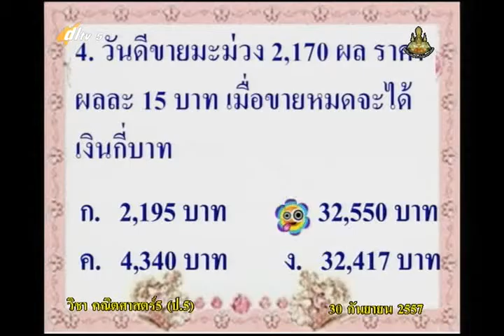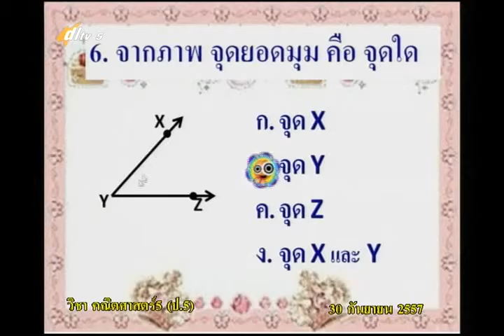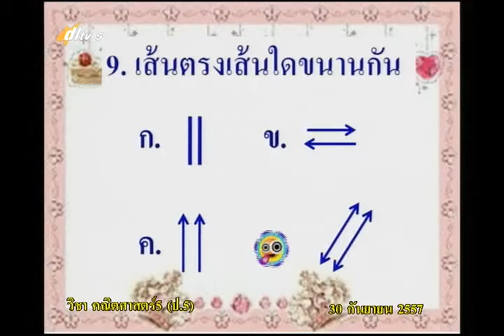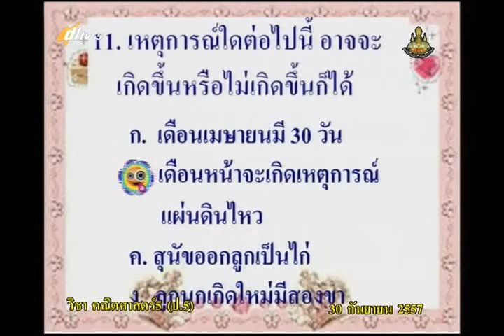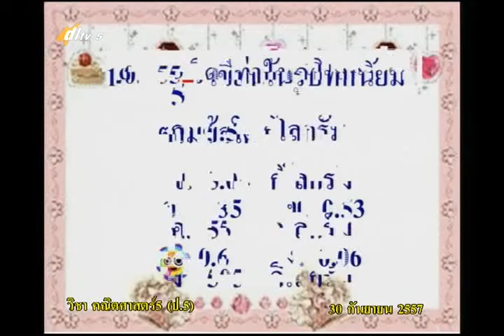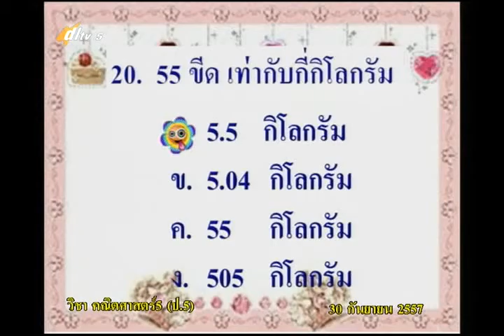092D+5300957+ค+ทบทวนและประเมินผล+mathp5+dl57t1